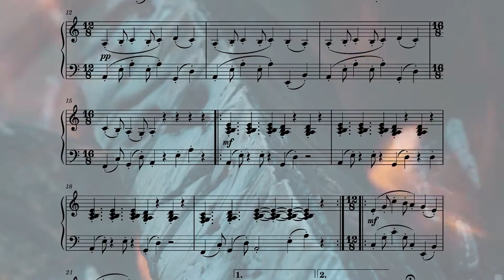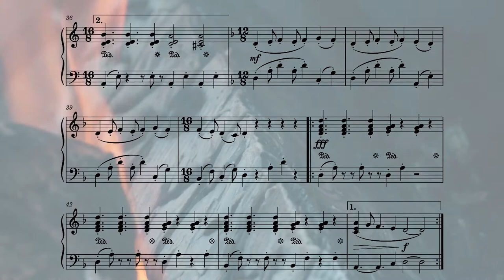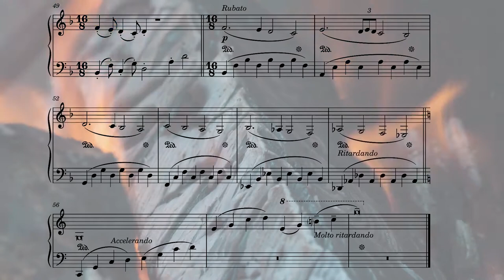Fire walking - intermediate piano KAWAI NV10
I started playing a quirky rhythm and let things happen.

Credits:
man in fire: Photo by Cris from Pexels
burning ember: Video by Artyom Saqib from Pexels